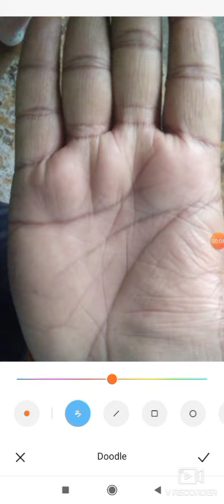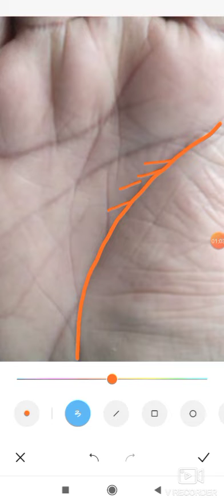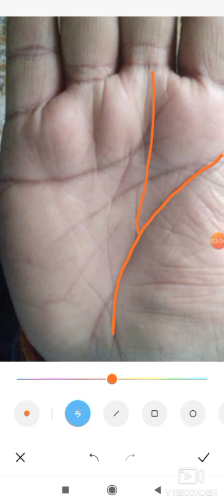जीवन रेखा से भाग्य रेखा निकलना अद्भुत सफलता और आस्चर्यजनक लाभ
जीवन रेखा से भाग्य रेखा निकलना बहुत ही अद्भुत होता है ऐसा व्यक्ति बहुत सफ़ल होता है ऐसे लोग नेता, अभिनेता, व्यापार मे अच्छा धन कमाते है l

👈 हस्तरेखा सीखने का सरल तरीका देखें

 Kuldeep astrology channel